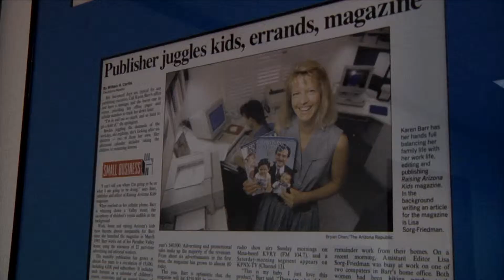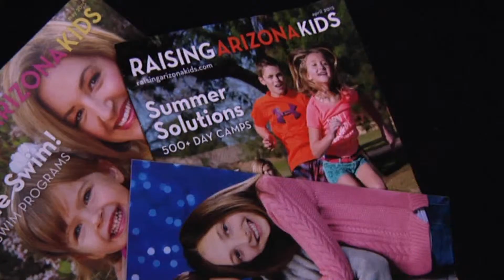Raising Arizona Kids Magazine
We take a look into the workings of RAK magazine.